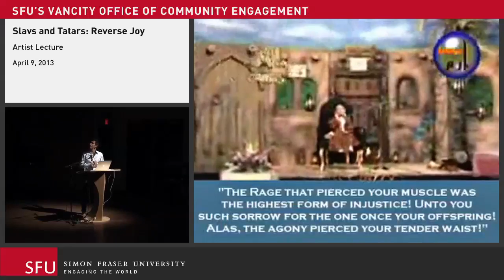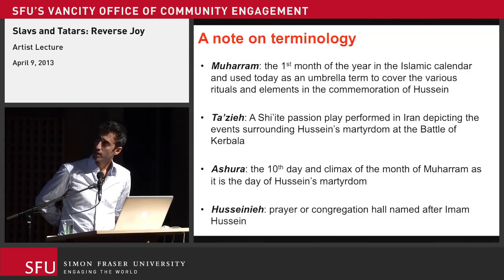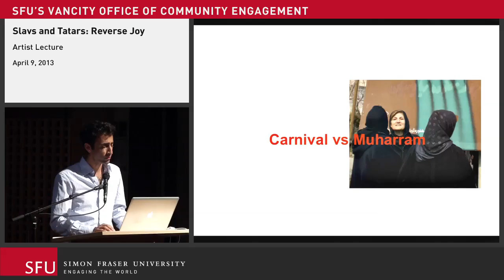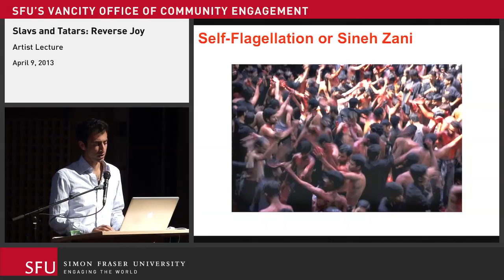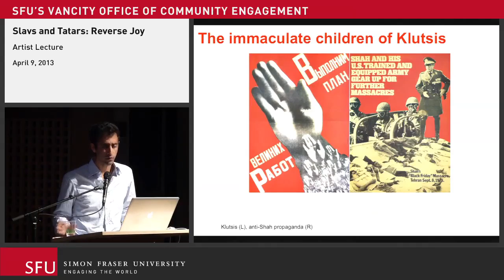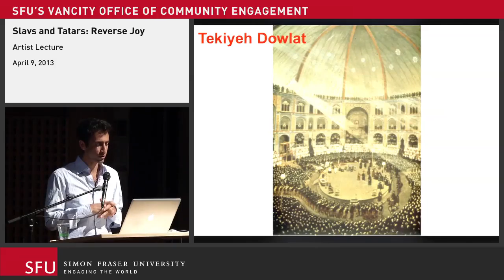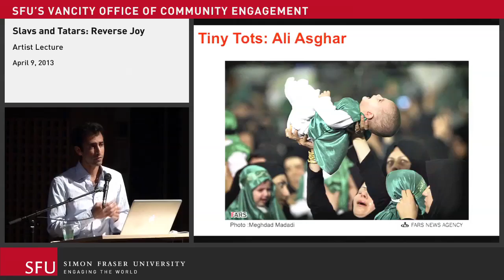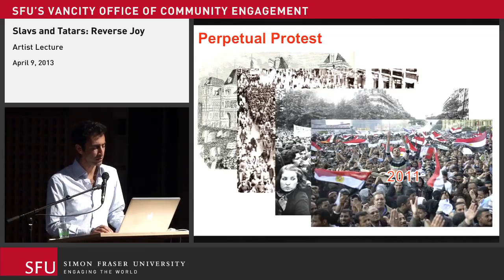Slavs and Tatars - Reverse Joy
Artist talk by art collective Slavs and Tatars.